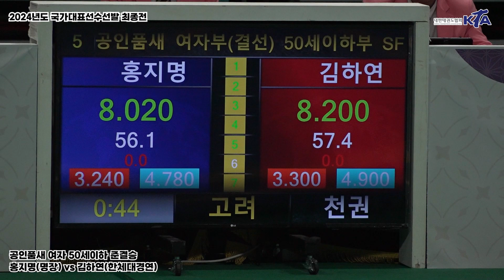홍지명(명장) vs 김하연(한체대경연) | 준결승 세계선수권대회 공인품새 여자개인전 50세이하 | 2024년도 국가대표선수선발 최종전[품새]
ㆍ대회명 : 2024년도 국가대표선수선발 최종전[겨루기,품새]
ㆍ품새 : 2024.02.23.(금) ~ 25.(일) / 3일간
ㆍ겨루기 : 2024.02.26.(월) ~ 28.(수) / 3일간

ㆍ장소 : 고원체육관 / 강원도 태백
ㆍ주최 : 대한태권도협회
ㆍ주관 : 대한태권도협회, 강원도태권도협회, 태백시체육회, 태백시태권도협회
ㆍ후원 : 태백시, 태백시의회